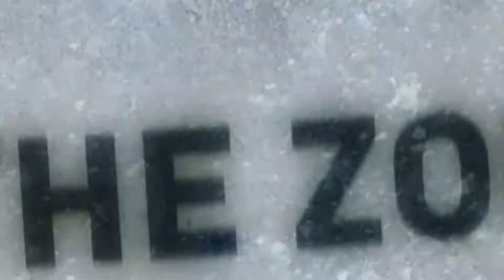Dying Light – Be The Zombie Multiplayer Gameplay Trailer (PS4, Xbox One)